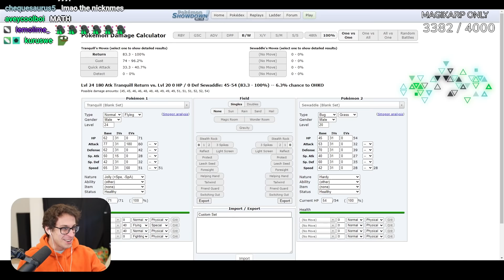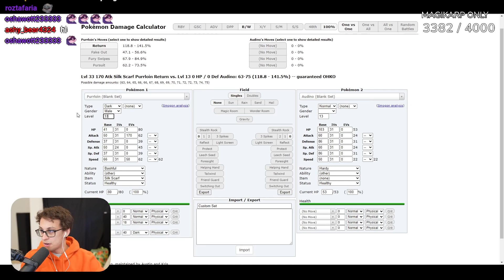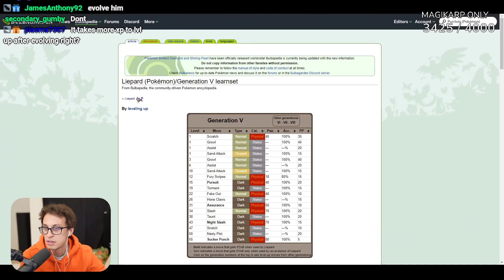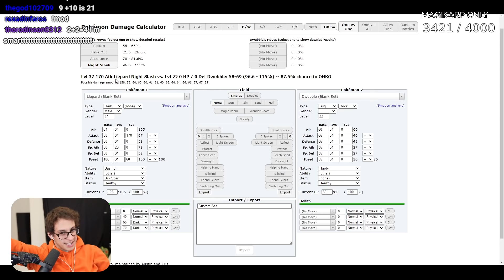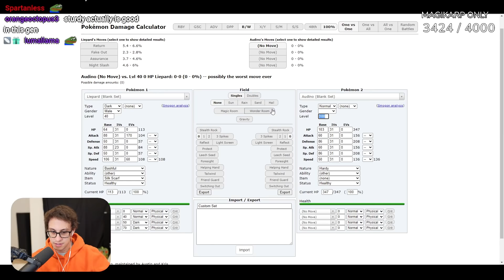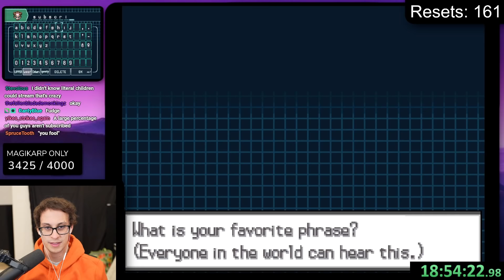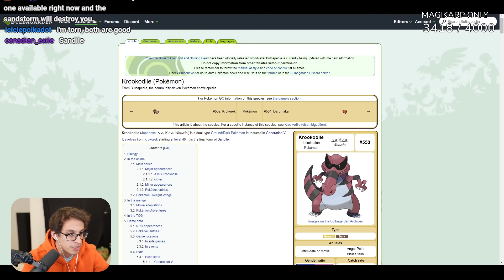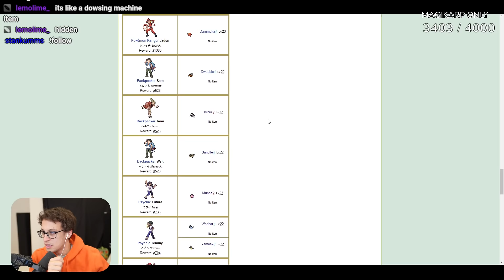Pokémon Black 2, but if I take damage I have to reset...